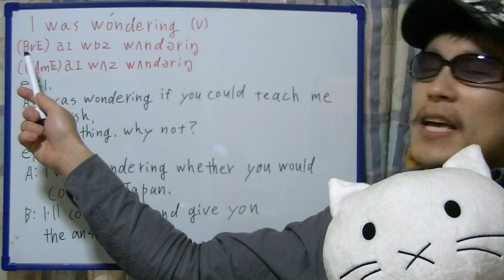brief English practice, "I was wondering"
On this video, I'm practicing "I was wondering".